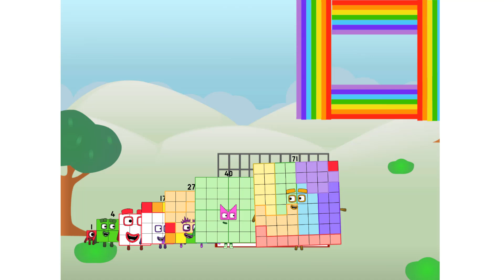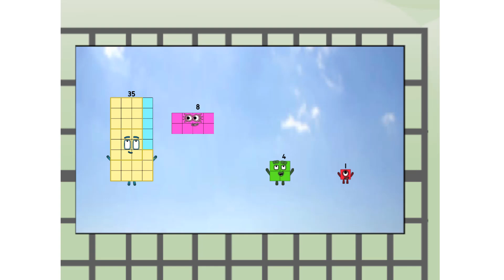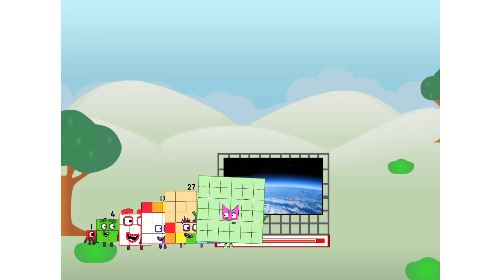Numberblocks Math: Learn Adding Numbers | Numberblocks Sneezes | LEVEL 2 | #642